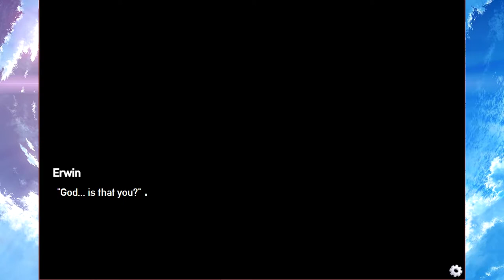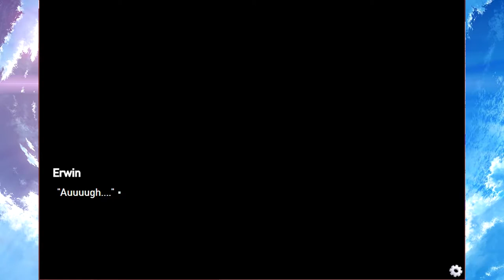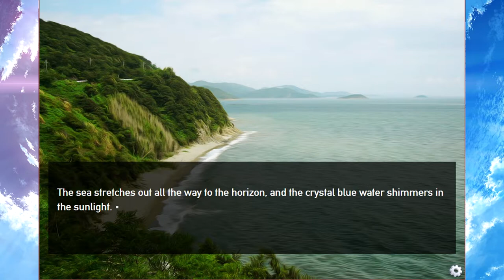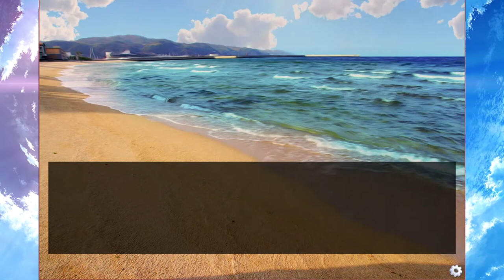SUCH A C@k BLOCK! Panzermadels Tank Dating Simulator Part 6